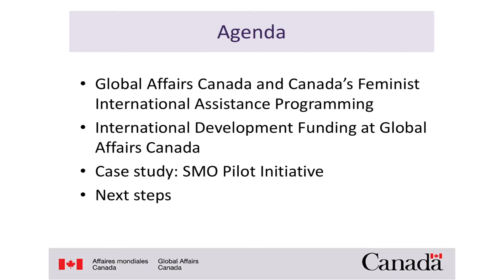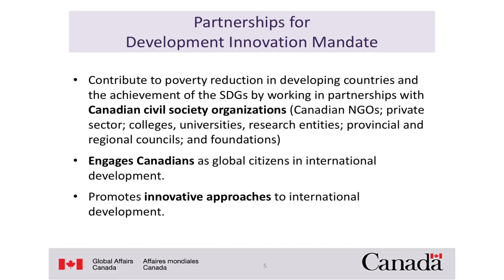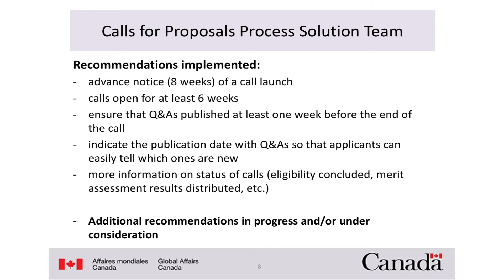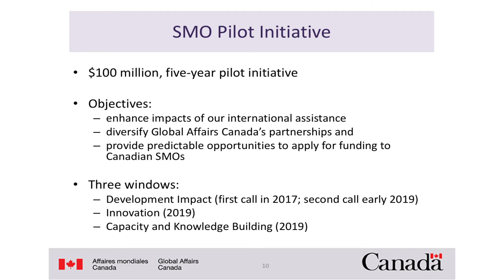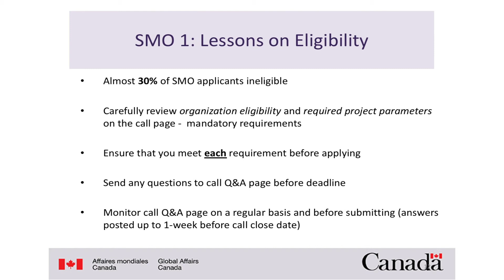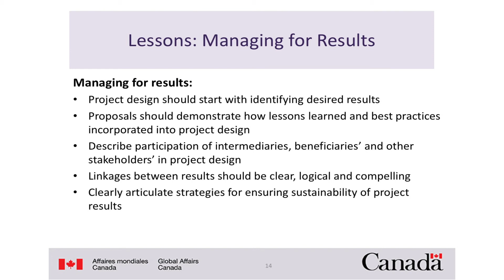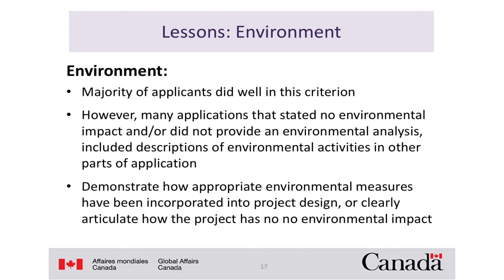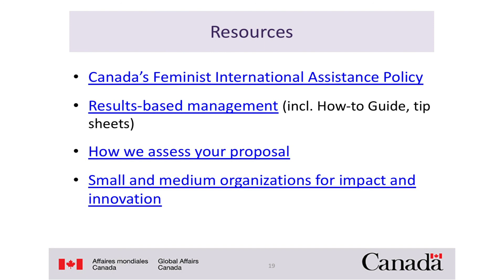ACGC 2018 Together Conference - Vaugh Lantz